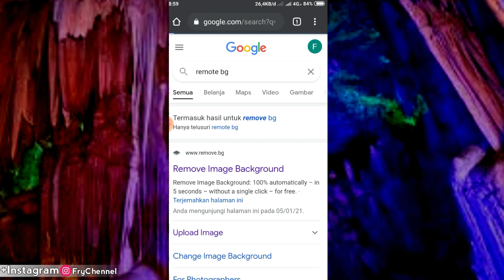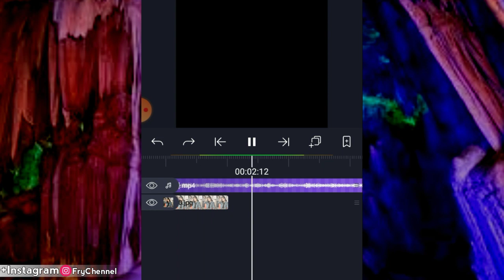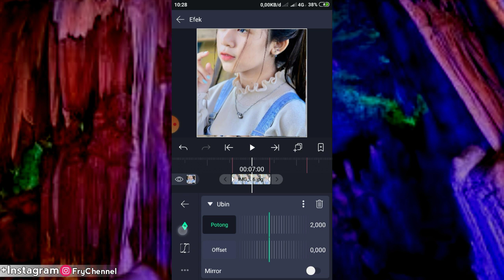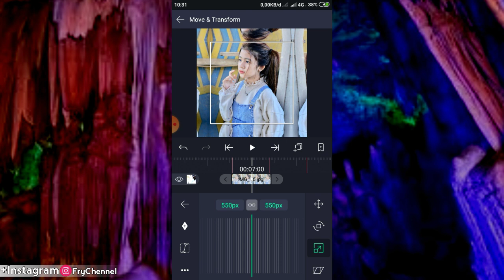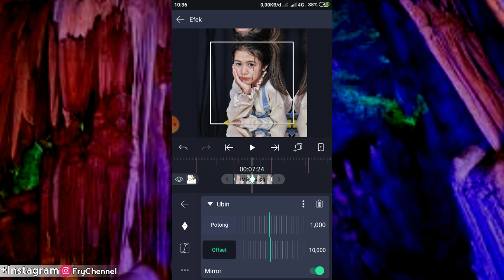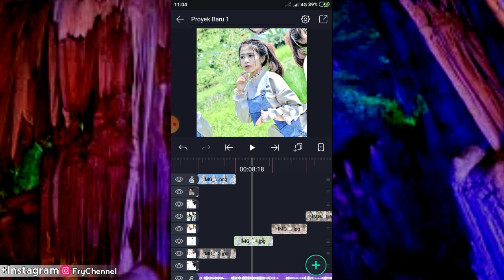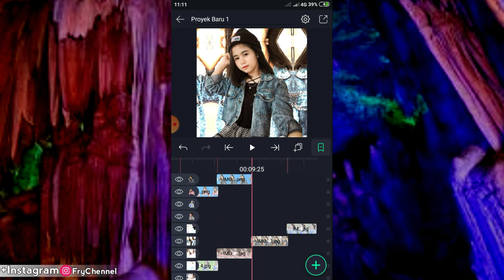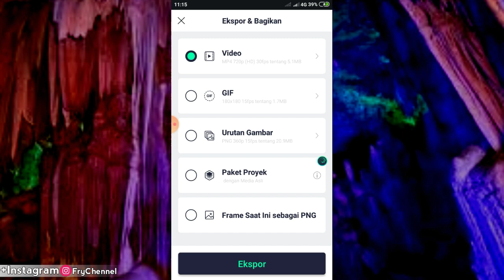Cara Membuat Video Jedag Jedug Di Alightmotion || Dj HADAL AHBEK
Assalamualaikum wr.wb...
Ok Balik Lagi Bersama sya FeryFamilly,di Vidio kali ini saya akan membuat Vidio

Sebelumnya Saya Ucapkan Terimakasih Buat Kalian Semua Yang Selalu Mensupport Dan Setia Di Channel Ini Karena Tanpa Support Dari Kalian Channel Ini Bukan Lah Apa² 😊.